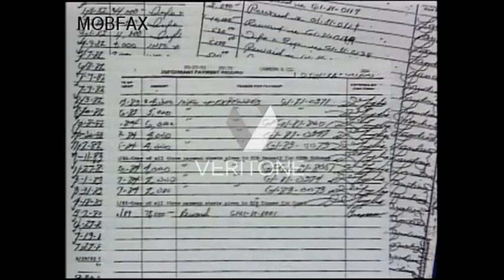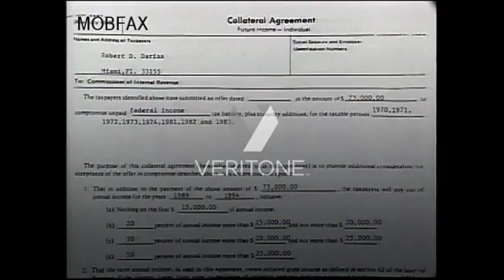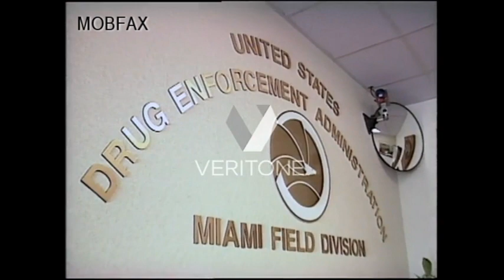Operation Swordfish (1993)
60 Minutes- Operation Swordfish (1993)